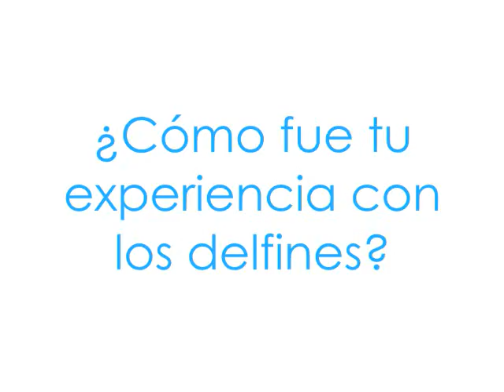Anette Michel disfruta con delfines en Delphinus Xel-Há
Anette Michel, conductora y actriz de TV Azteca sembró un árbol en Xel-Há y nadó con delfines en Delphinus